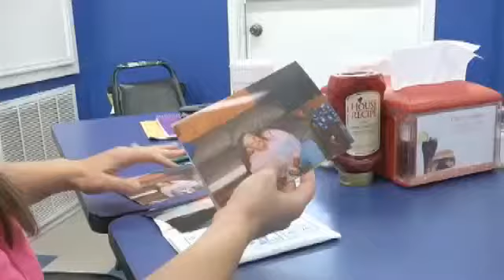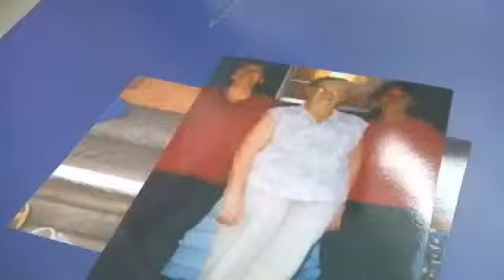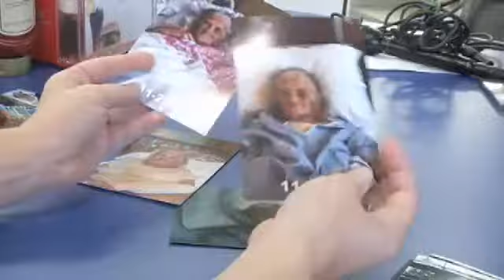Family speaks out about elderly relative two y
SILSBEE - by Kara Dixon

The photos Kayla Welborn and Michelle Shook have of their grandmother, Ruby Cravey, remind them of happier times.

"She would help anybody but now, no," said Shook.

Some of the photos they flip through are a stark contrast between the independent woman they said would have given the shirt off her back to someone now using a wheelchair.

"She's having to be taken care of now. She can't live on her own. She still has no use of her left arm and she's still here," said Shook.

Investigators said in October 2013, Cravey, then 78, let Jessica Scates, then 23, inside her Silsbee home after Scates asked for help.

Cravey told her family she fell asleep and woke up to Scates beating her with a cane yelling she was going to kill her.

Cravey suffered three concussions, a crushed elbow, a punctured lung, broken ribs, and had more than 50 staples put in her head.

Since the attack, her relatives said she's spent her time in and out of hospitals for multiple surgeries.

"That's you know, helping somebody and that happens to you, that changes you," said Shook.

Scates is being charged with injury to the elderly causing serious bodily injury in connection with the crime.

The trial is set to start next week.

Cravey's graddaughters said it's been a long two years waiting for what they call justice.

"She's ready to get this over with as much as we are," said Shook.

"She asks every time we see her. If we've talked to them and what's the latest," said Welborn.

The question this family is asking is one that's haunted them since the attack.

"It makes no sens what happened. She was helping her. There's no reason for what as done to her for just trying to help her," said Shook.